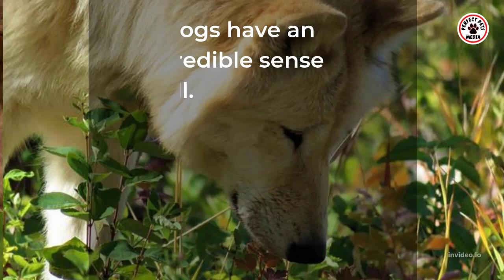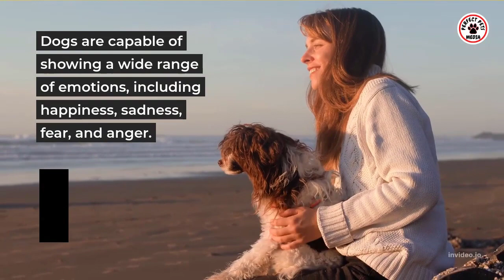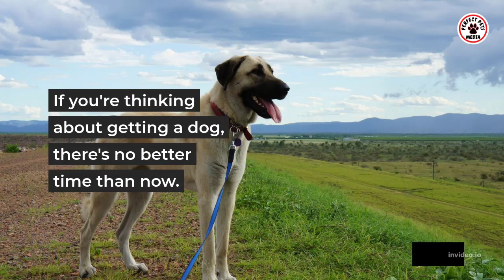Want To Keep Your Dog From Being Destructive? Do These Things Now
TIMESTAMPS
00:-00:08 Intro
00:09-00:16 Little Known Facts
00:17-00:30 Dog Companion
00:31-00:46 Dogs Smell
00:47-01:00 Dogs Hearing
01:01-01:11 Where Are Dogs Sweat Glands?
01:12-01:23 Dogs Have Feelings
01:24-01:39 Dogs Need Socialization
01:40-01:54 How Many Dog Breeds?
01:56-02:08 Dogs Best Friend
02:09-02:26 Hugged Your Dog Lately?

😊 This video is intended for any person looking to understand Pet needs and how to organize their pet photos. The viewer of this video needs to follow all legal requirements set out in their individual countries. This video is not intended or made for kids in any way. If you have any questions please ask in the comments!

There is no guarantee that you will earn any money using the techniques and ideas mentioned in this video today. This is in no way intended to be financial advice. Your level of success in attaining the results claimed in this video will require hard work, faithfully following the steps outllined experience, and knowledge. We have taken reasonable steps to ensure that the information on this video is accurate, but we cannot represent that the website(s) mentioned in this video are free from errors. You expressly agree not to rely upon any information contained in this video.